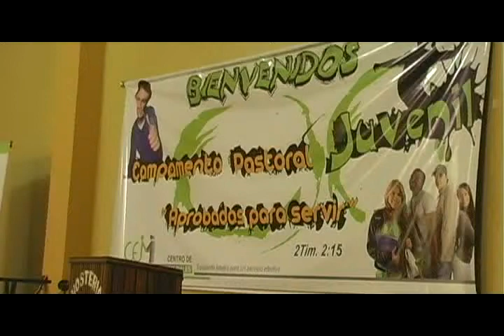SEMINARIO DE CAPACITACIÓN DE LIDERAZGO INTERNACIONAL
SEMINARIO DE CAPACITACIÓN DE LIDERAZGO INTERNACIONAL 2012/10/19